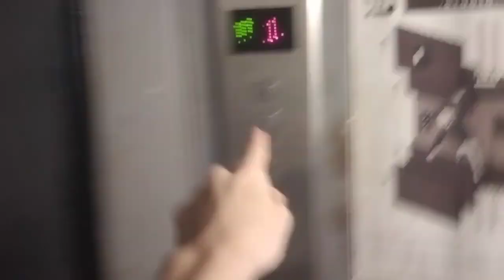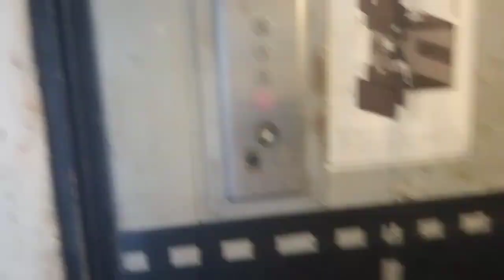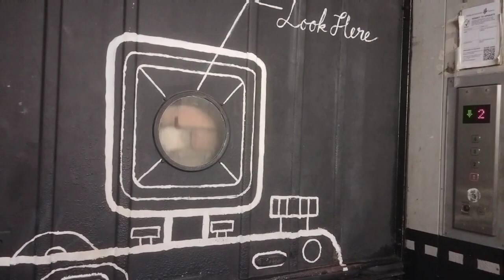Standard Photo (565 MacPherson Rd) FIAM (Mod VM) Elevator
Recorded on 17 Jun 2024

Mod keeping the door manual.

Specs:
Floors Serving: 1-4
Capacity: 1500Kg
History: Modernized